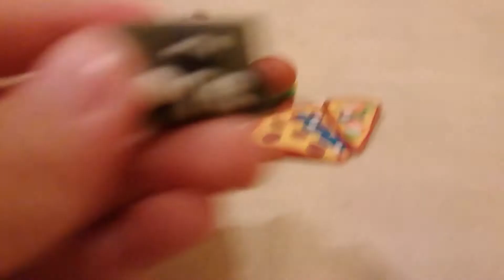Clay food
Do you like them???